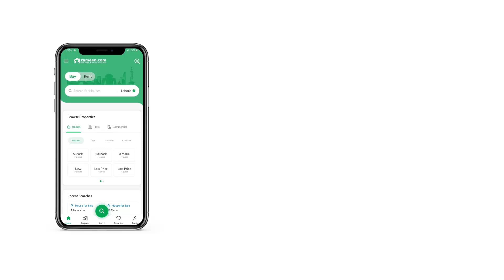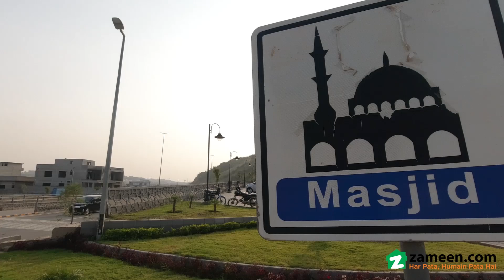1 KANAL RESIDENTIAL PLOT FOR SALE IN DHA ISLAMABAD